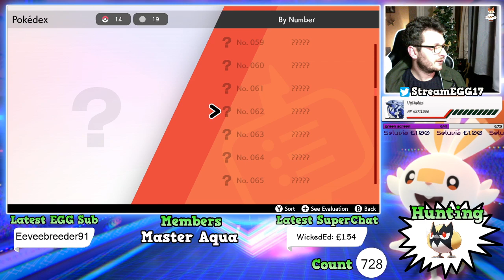*LIVE* SHINY HUNTING ROOKIDEE Pokemon Shield Come Join Us Round 3!!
Welcome to the eggshell crew please make sure the main thing is have fun and enjoy the stream!!
If you would like to show your support to the channel please make sure to leave a like and subscribe and also hit the notification bell to let you know when we go live!!
Please follow these rules :) : Limit caps unless shinies. No cursing. No spam. No micro modding,  Any will result in warnings up to a ban.. Have fun and enjoy the chat :)

 Please check Discord or twitter For Streams And Updates :)

Hank Wolfman
Tommcat
Vythlalax
Master aqua
Regina L
Comet Crystal Dialga
Thank you for all of the support

Nightbot  !shinyluck ! lunaluck !whey !Honestly !pogo !switch !merch !socks

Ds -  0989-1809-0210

Follow the link and click join to become a member of the stream for custom emotes and badge -

Thanks So Much Everyone Enjoy Whey!